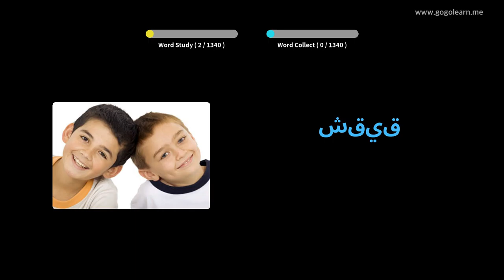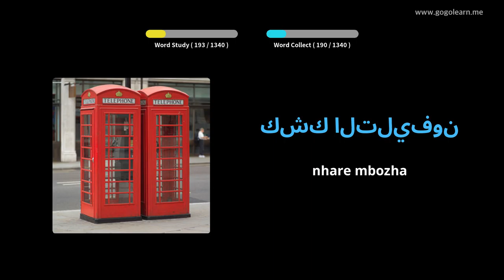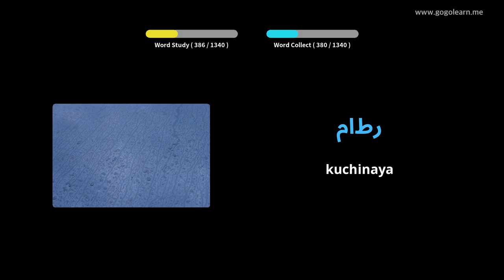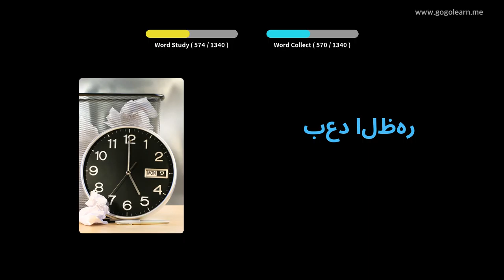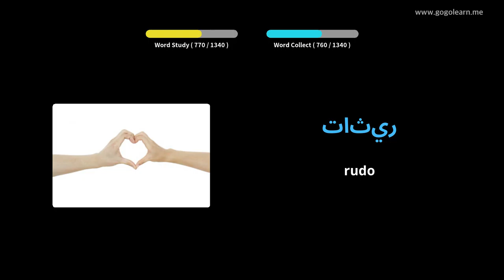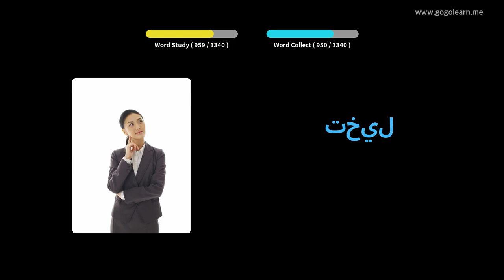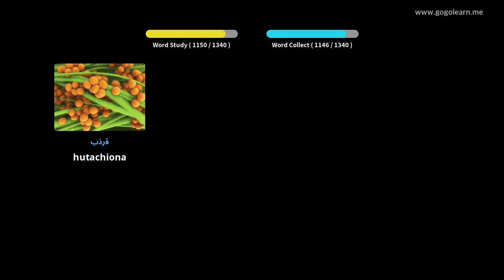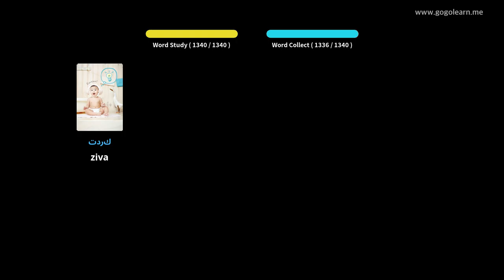ChiArabic Vocabulary Basic | Golearn